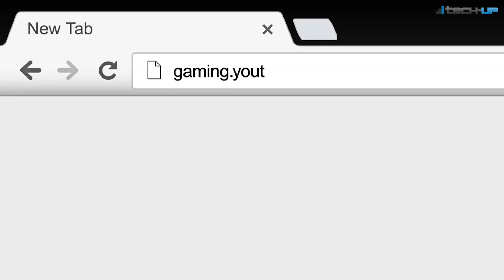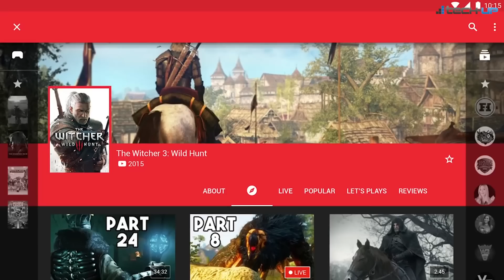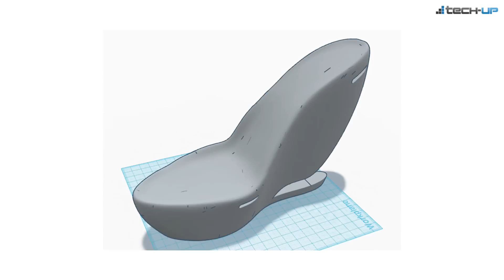YouTube Gaming | Amazon verschenkt Bezahl-Apps | Windows 10 auf 75 Mio. PCs - Tech-up Weekly #17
Die Themen in Tech-up Weekly #17: +++ Youtube Gaming bläst zum Angriff auf Twitch.tv +++ Windows 10 bereits auf 75 Millionen PCs im Einsatz +++ Sexy Spionage-Schuhe aus dem 3D-Drucker +++ Amazon Underground: Amazon verschenkt Bezahl-Apps im Wert von zigtausend Euro +++ Quick-News der Woche +++ Fail der Woche: Junge stolpert in 1,5-Mio.-Dollar-Gemälde +++